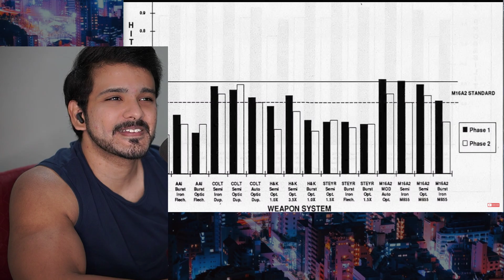America's $300 Million Sci-Fi Arsenal - The Advanced Combat Rifle Program | CG reacts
America's $300 Million Sci-Fi Arsenal - The Advanced Combat Rifle Program by the fat electrician